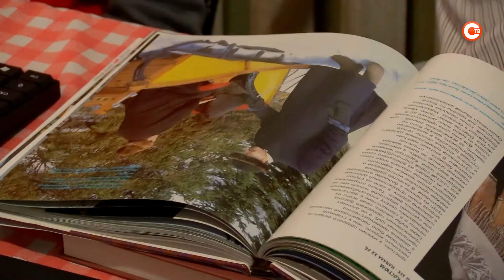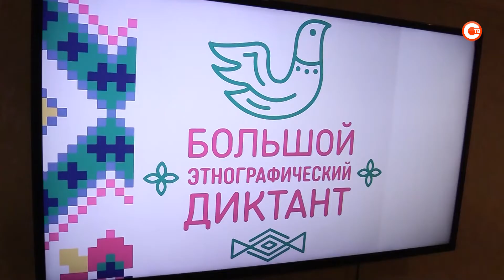Севастополь вновь присоединился к «Большому этнографическому диктанту»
«Народов много – страна одна». В России стартовал «Большой этнографический диктант». Из-за сложной эпидобстановки он в онлайн-режиме. Просветительский проект помогает проверить, хорошо ли мы знаем государство, в котором живем, знакомит с его историей, культурой и традициями. Сколько вопросов в этом году подготовили организаторы? И легко ли на них отвечать?